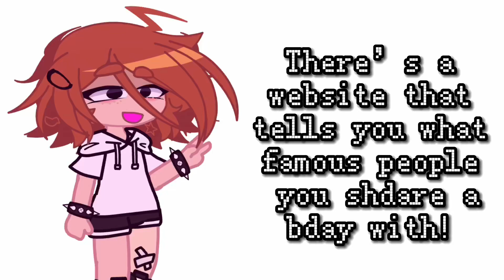Finding out what famous people I share a birthday with! 🥳🎉 [] OG trend 💗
‼️ Please give me credits if you remake this since this is an original trend 😚 ‼️